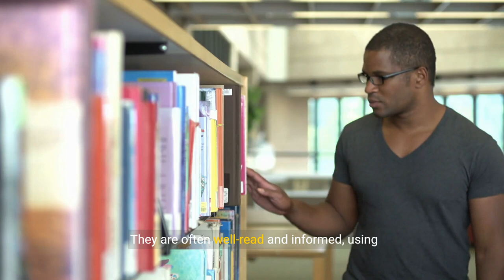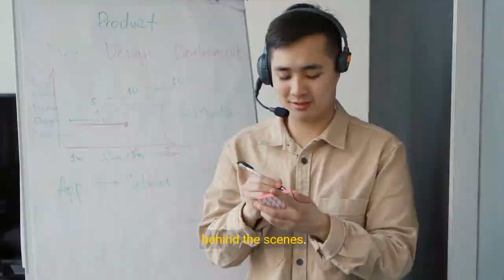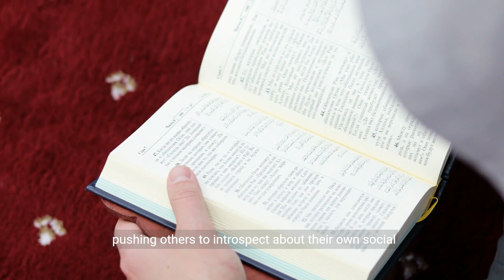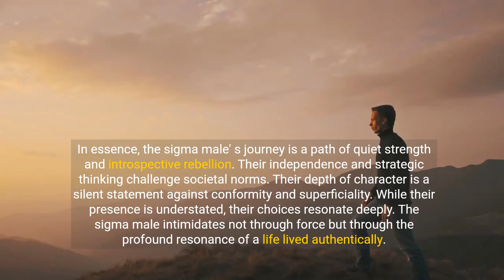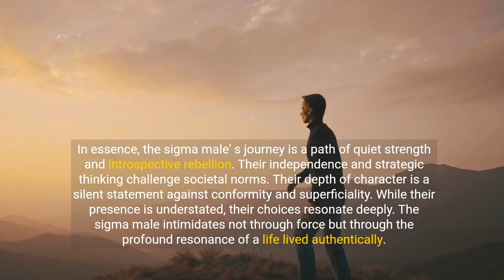How Sigma Males INTIMIDATE Others (The Truth EXPOSED!)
How Sigma Males INTIMIDATE Others

🏆Top Sigma Video:

📚Sigma Male Book Trilogy (Amazon Worldwide):

ive into the enigmatic world of sigma males with our latest video, "How Sigma Males INTIMIDATE Others." Discover the subtle yet powerful traits that set sigma males apart from the rest.

From their stoic demeanor to their unparalleled mindset, learn how these individuals navigate life's challenges with ease and intimidate without even trying. We decode the secrets behind the sigma male's allure, unraveling why their presence commands respect and how they achieve greatness in silence.

Whether you're curious about the sigma male's unique approach to rivalry, interested in adopting the high-value man mindset, or intrigued by their mysterious disappearances, this video is your guide to understanding the sigma male status.

Join us as we explore the intriguing sigma grindset and uncover the principles behind the intimidating yet inspiring sigma male rule. Don't miss out on unraveling the mystique of the sigma male.